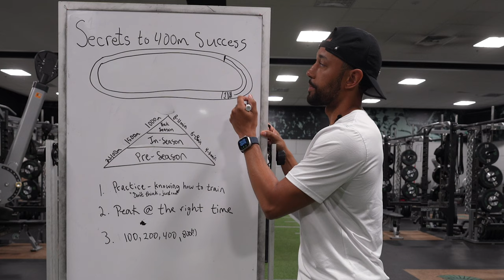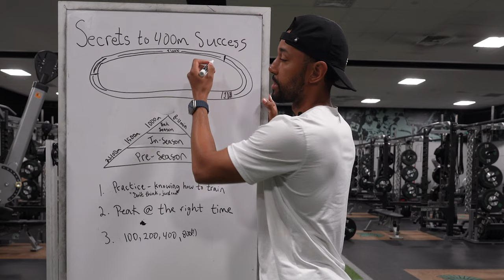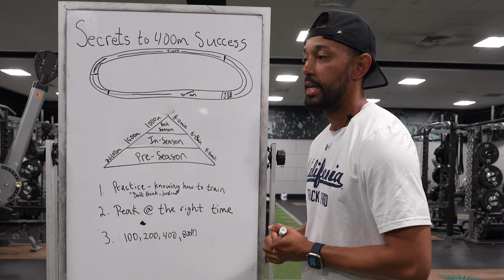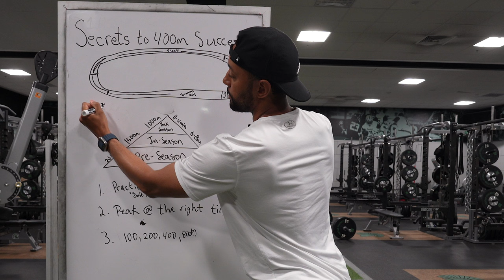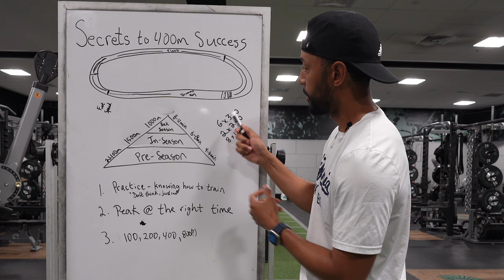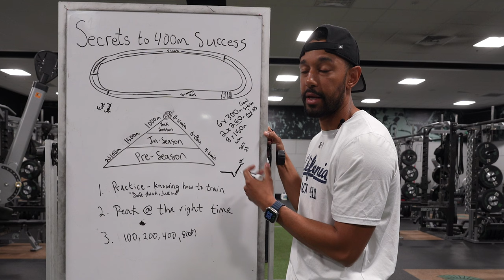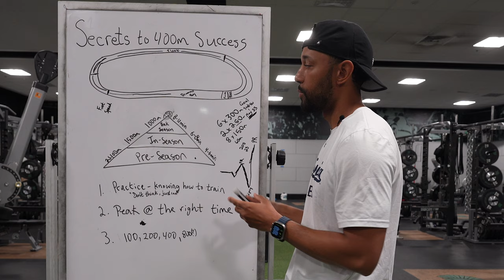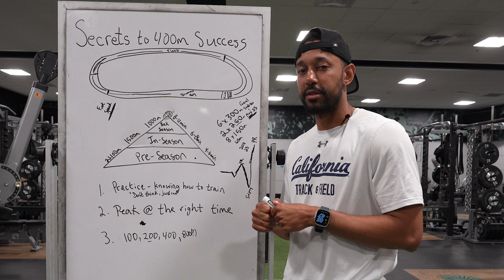Secrets to Running the 400 Meter Dash Like A PRO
***12-week speed course***

Use this strategy to run the 400-meter dash like a professional.

If you have a body, you're an athlete and I'm here to help you improve. Not everyone can afford a coach but everyone needs one.

My Mission:
Educate people about physical fitness even if you can't hire a personal trainer.

Who am I:
Chase Wheeler is an Oakland-based Entrepreneur dedicated to helping individuals prioritize their health & redefine their wealth — from students to professional athletes to everyday working people, who want a health plan they’ll enjoy. Former UC Berkeley scholar-athlete and senior biotech/cancer researcher.